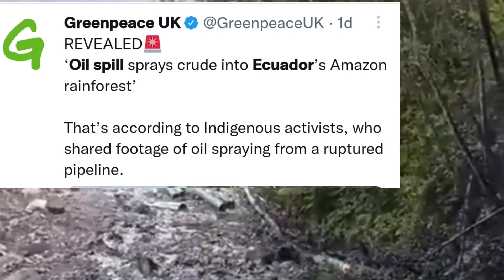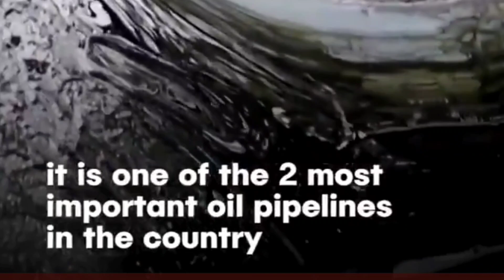കരി ഓയിൽ പ്രളയംoil spill in ecuador/world disaster news/oil flood/landslide/weather news/kalavastha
heavy rain in ecuador causing landslide resulting in oil spill from oil pipes

oil spill in ecuador due to landslide and mudslide

oil spill in ecuador

ecuador oil spill